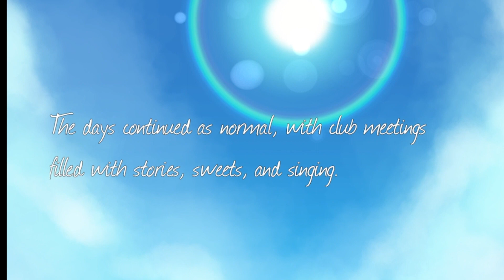FNF DDTO+ - You and Me GFC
Go to the end for a little something ;)